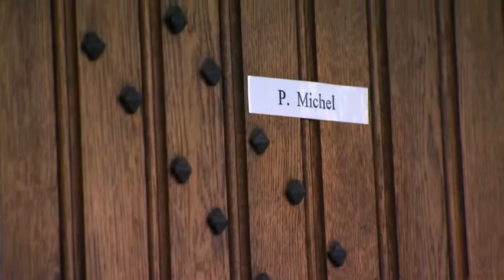Belgian Beer Sommelier - compilatie